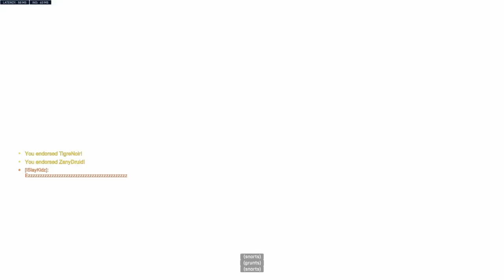Overwatch 2 - Journey For My First Gold Weapon #8